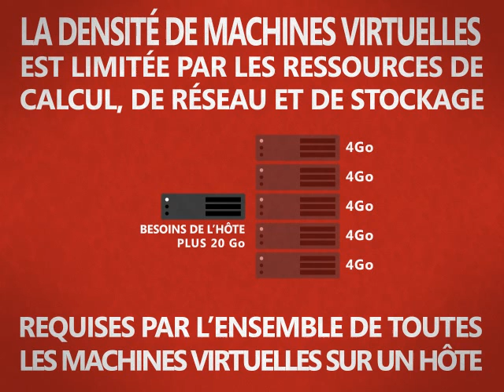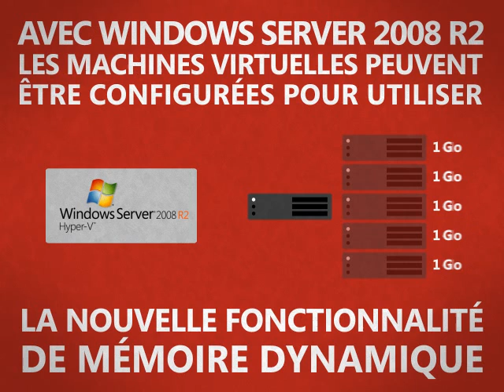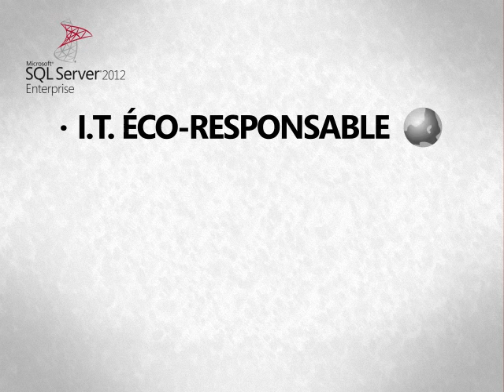Augmenter la densité des bases de données / Cloud Privé avec SQL Server 7/12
SQL Server permet de répondre à tous vos besoins de virtualisation et Cloud Privé. Découvrez comment SQL Server peut vous aider à réduire vos coûts.